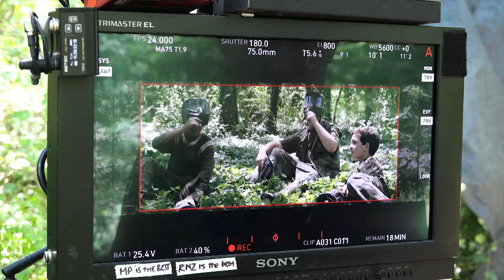The 15:17 To Paris | Directors' Vision | 9 March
Features Clint Eastwood speaking about his vision in making the film and working with/casting the individuals who took part in the real-life event.

15:17 TO PARIS releases in Cinemas 9 March 2018